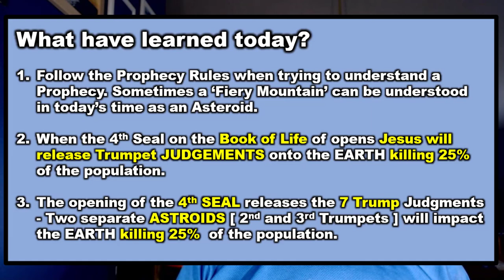Asteroid Traveling 77K MPH Misses the Earth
What have learned today?

1.Follow the Prophecy Rules when trying to understand a Prophecy. Sometimes a ‘Fiery Mountain’ can be understood in today’s time as an Asteroid.
2.When the 4th Seal on the Book of Life of opens Jesus will release Trumpet JUDGEMENTS onto the EARTH killing 25% of the population.
3.The opening of the 4th SEAL releases the 7 Trump Judgments  - Two separate ASTEROIDS [ 2nd and 3rd Trumpets ] will impact the EARTH killing 25%  of the population.